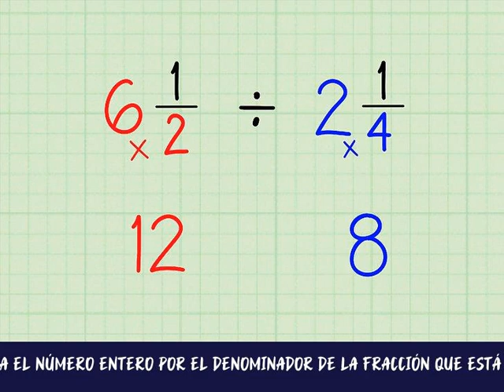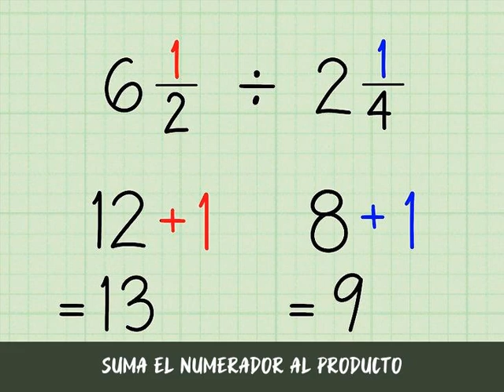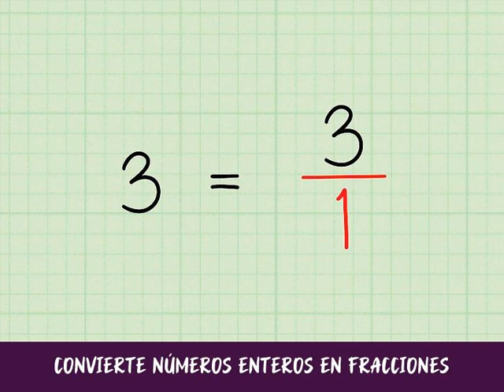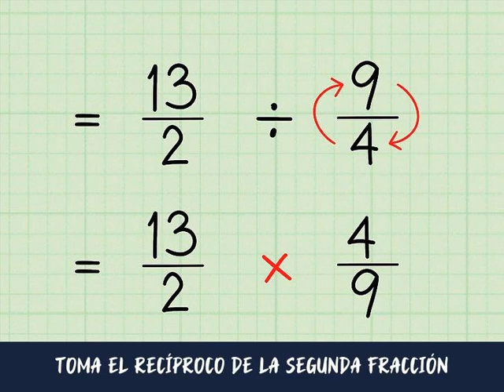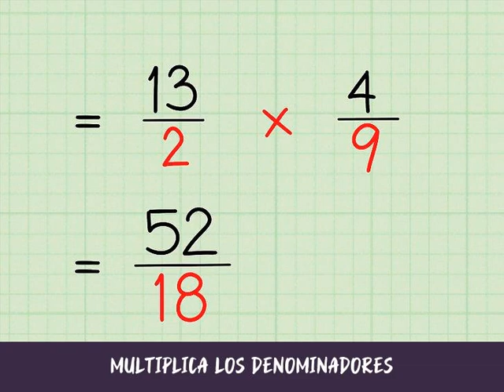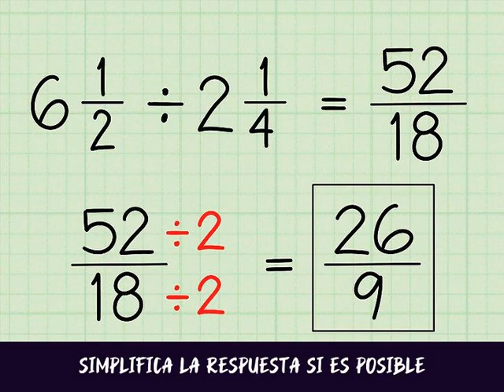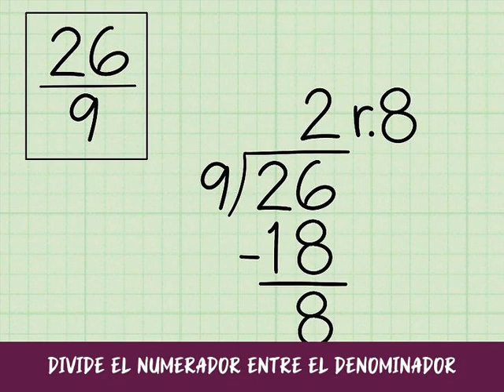Cómo dividir fracciones mixtas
Un número mixto o una fracción mixta es un número que agrupa un número entero y una fracción. Es posible dividir números mixtos; sin embargo, para hacerlo es necesario convertirlos primero a fracciones impropias. Una vez que conviertas los números mixtos, podrás dividirlos, así como dividirías cualquier otra fracción.